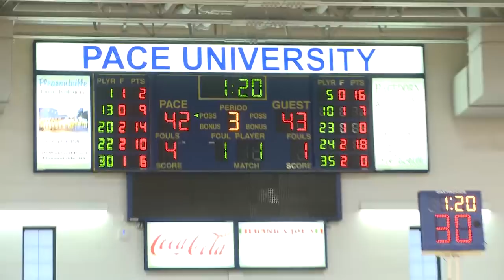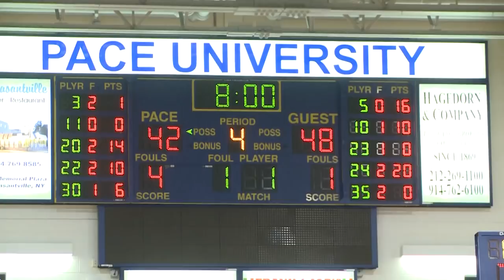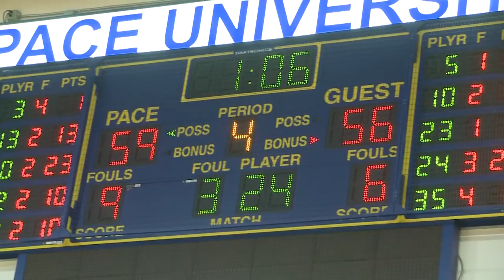Highlights: Mount Vernon 63, Pine Bush 58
Mount Vernon knocked off Pine Bush in the Class AA Regional Championship on Friday at Pace University to advance to the state final four. Jason Douglas-Stanley had 25 points in the win. Video shot and edited by Kevin Devaney Jr. / KDJ Media